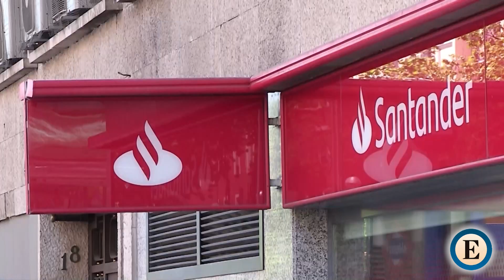Valores españoles para invertir en 2023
CARMEN ROSIQUE Y TAMARA VÁZQUEZ | La Bolsa española podría tener un mejor comportamiento que el resto de mercados este año.